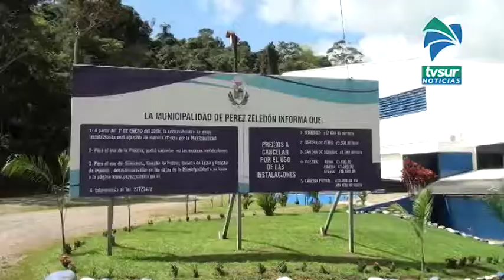Así funciona el albergue Covid 19 en Pérez Zeledón